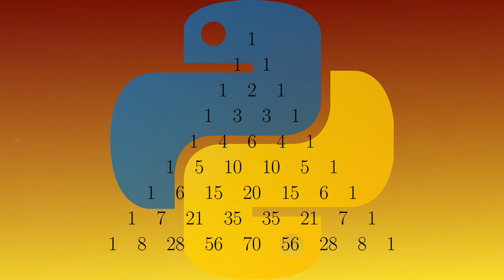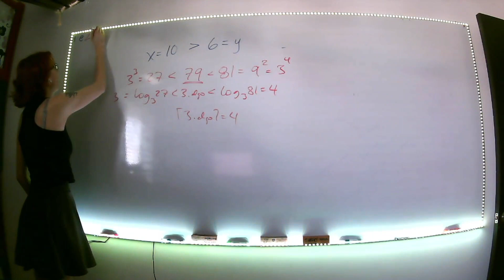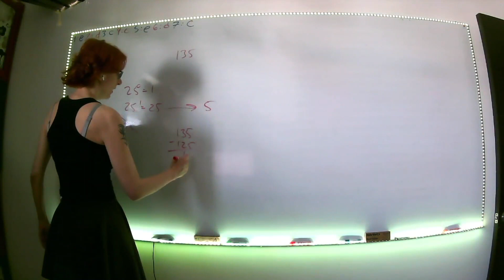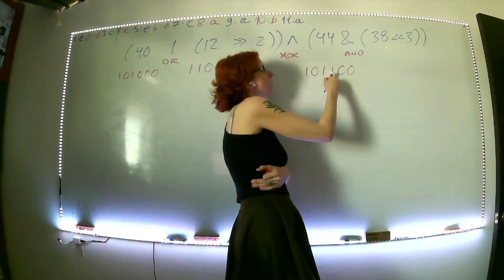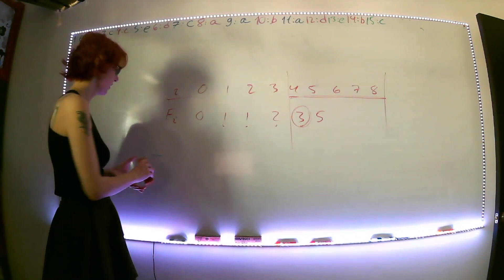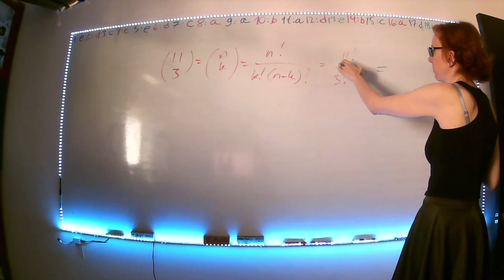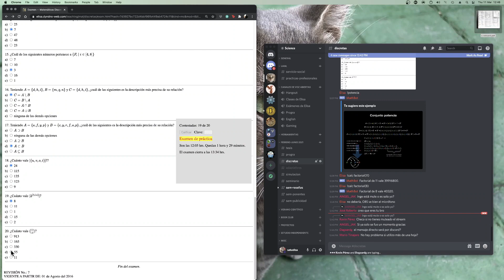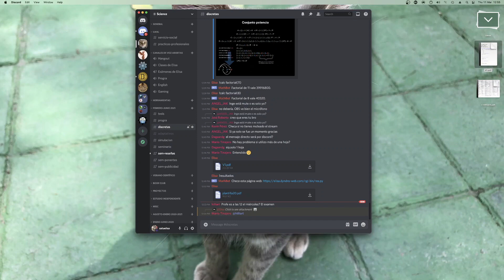V1 2da práctica de MC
A detalle de 12 a 20, repaso de 1 a 11